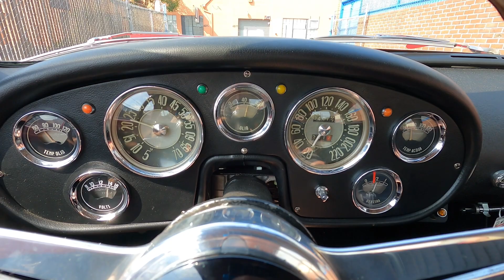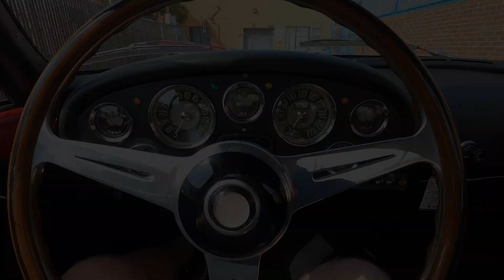Walk Around - 1953 Alfa Romeo 1900 CS Pinin Farina Berlinetta